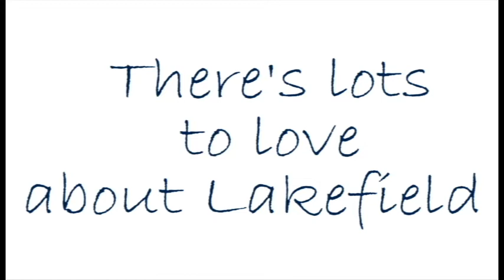Lakefield Gets Love from Simon Fabian and Malte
The three campers talk about what made their summer at Lakefield special and give us a verse of their house cheer!